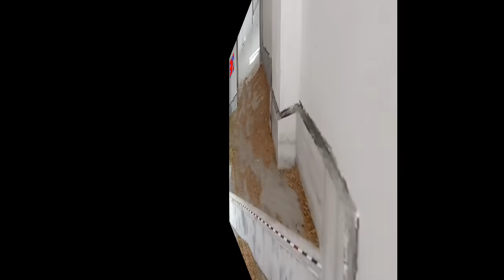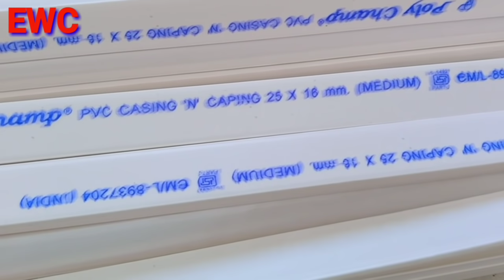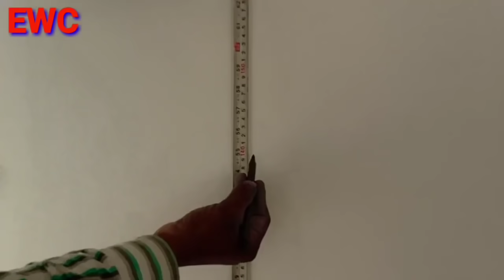How to prepare casing clamping fitting electrical wiring ।। ewc ।। jan 2019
इलेक्ट्रिकल और इलेक्ट्रोनिक टूल्स प्रोडक्ट ऑनलाइन (online) price देखने के लिए लिंक पर किलीक कर के देख सकते हैं सही लगता है जरूरत है तो खरीद सकते हैं
Electricity work tools
MCB RCCB/ELCB MCCB electric circuit breaker
CCTV camera
Wiring wire electrical
Electricity light
Electrical general mix accessories
Electronic components
My house use

This video is electrical wiring casing clamping fitting proper correctly

wall chaser machine.
wall cutting grinder machine
Black and Decker.
cutter machine Bosch.
Rechargeable drill.
Digital multimeter.